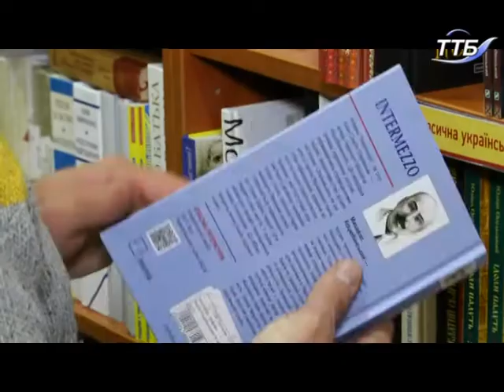Сьогодні майстри слова відзначають День поезії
Сьогодні майстри слова відзначають День поезії. Міжнародне свято було започатковане ЮНЕСКО 1999 року. Поезія була визнана тією міжнародною мовою, яка сприяє єдності людей та миру на планеті, адже у важкі часи вона завжди підтримує людей.